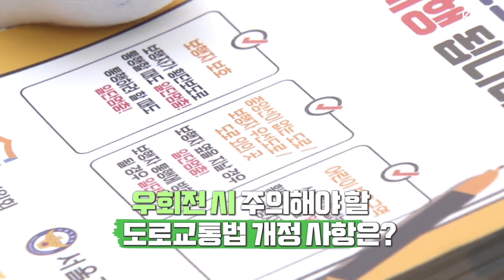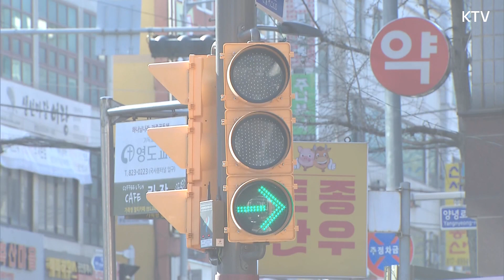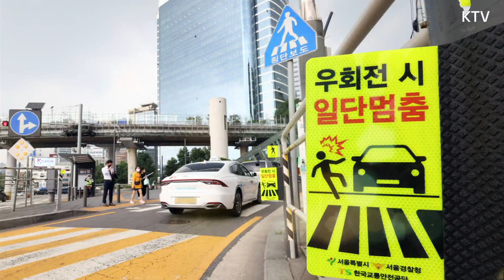[우회전 신호위반 본격 단속] 꼭 알아둬야 할 규칙은?🚗🚥🚦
- 우회전 일시정지 위반행위 4월 22일부터 본격 단속!

- 단속 첫날 2분에 1대 꼴로 위반 차량 적발

- 위반 시 범칙금 최대 7만원 벌점 15점!

- 우회전 시 주의해야 할 도로교통법 개정 사항은?

[전방 차량 신호 적색인 경우]
무조건 일단 정지!
☞ 일시정지 후에 횡단보도 보행자가 없다면 서행

   보행자가 있을 시 횡단이 끝난 뒤 우회전

[우회전 전용 신호기 있는 경우]

우회전 신호에 따름!

☞ 녹색 화살표 신호 시 우회전 가능

   적색 또는 점멸 시 비보호 우회전 금지

[전방 차량 신호, 횡단보도 신호]

☞ 모두 녹색인 경우
보행자 유무에 따름!

☞ 보행자 없을 경우 서행하여 우회전
   보행자 있을 시 일시정지 후 횡단 끝난 뒤 우회전

- 언제나 가장 우선되는 건 보행자의 안전!

- 올바른 교통질서 확립으로 안전한 대한민국을 만듭시다!